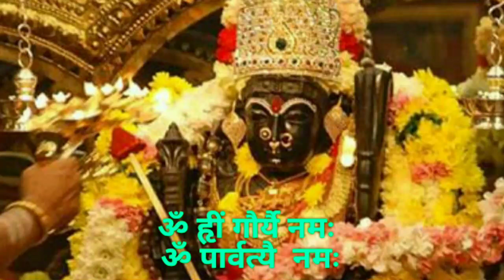Mangla Gauri Vrat 2021 | क्या मंदिर जाकर पूजा कर सकते हैं | मंगला गौरी व्रत पूजन विधि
|| धन्यवाद ||

नमस्कार दोस्तों आज की वीडियो में सावन मास में आने वाले मंगला गौरी व्रत के बारे में संपूर्ण जानकारी दी गई है | मंगला गौरी व्रत कब और कैसे करें , मंगला गौरी व्रत 2021 , मंगला गौरी व्रत उद्यापन कैसे करें , Mangla gauri Vrat 2021 , मंगला गौरी व्रत उद्यापन विधि , मंगला गौरी व्रत कथा

2021 में सावन का महीना कब से शुरू होगा |2021 में सावन का महीना कब समाप्त होगा |रक्षाबंधन कब है | सावन में कितने सोमवार होंगे | सावन का पहला सोमवार कब है | सावन में प्रदोष व्रत कब कब है | सावन में मंगला गौरी का व्रत कब  है | इन सभी बातों के बारे में संपूर्ण जानकारी इस वीडियो में दी गई है |